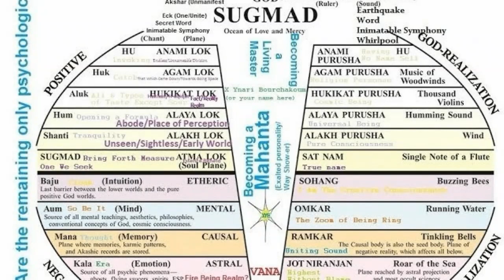The ECK Dream 2 Discourses by Harold Klemp of Eckankar 1/7/1436 Welcome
This is my comment regarding The ECK Dream 2 Discourses by Harold Klemp of Eckankar: 1/7/1436 Welcome.